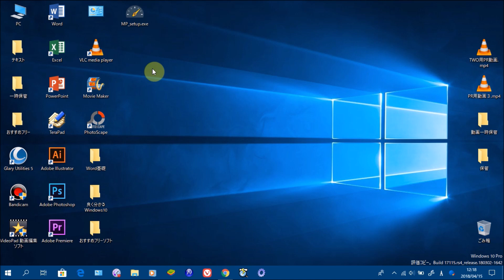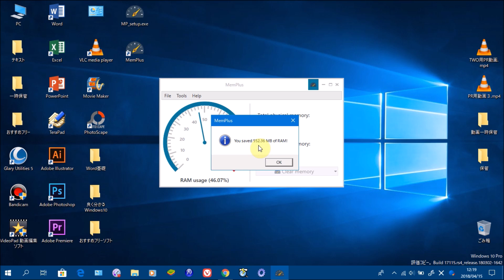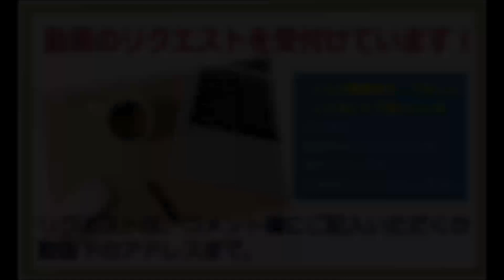ワンクリックでメモリが解放できる無料ツール MemPlus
この動画では、ワンクリックでメモリが解放できる無料ツールを紹介しています。

pc_school_movie★kaz.candypop.jp　※★は@に変換してください